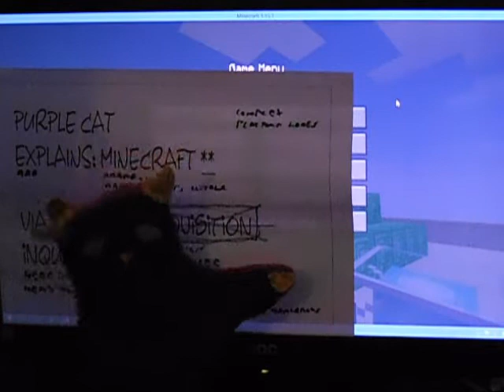PURPLE CAT INFORMATION FILM 292.1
[Minecraft] (The Beacon Pyramid is discussed) Hub Inquiry...